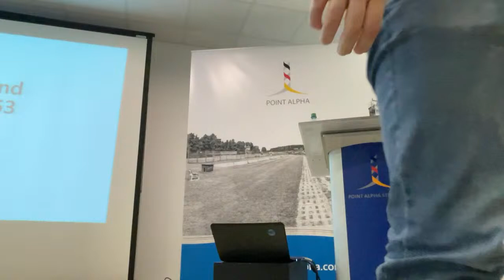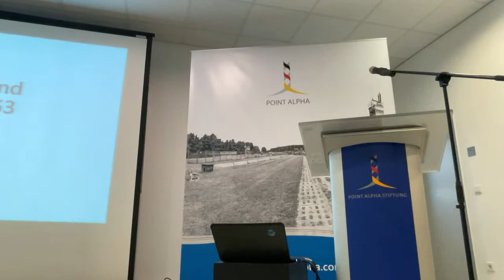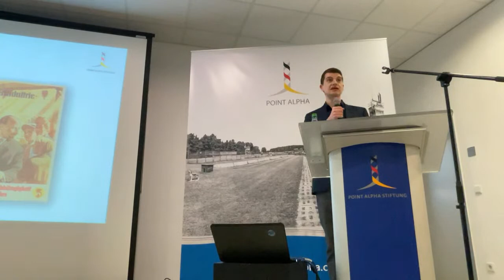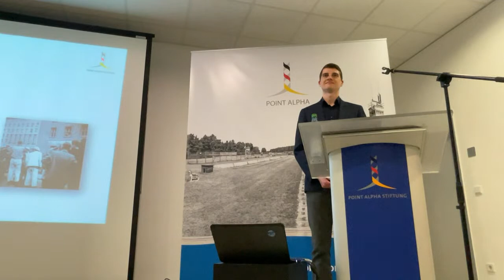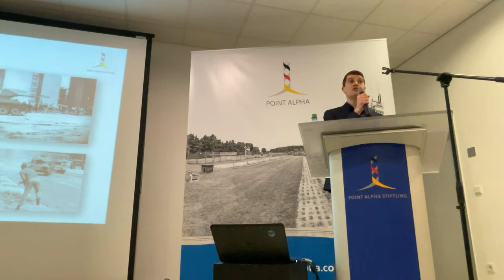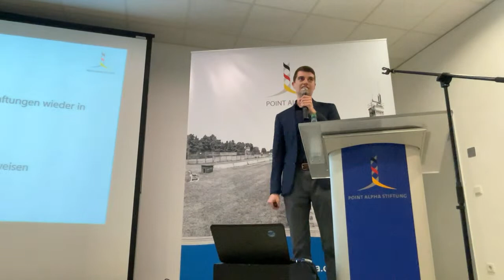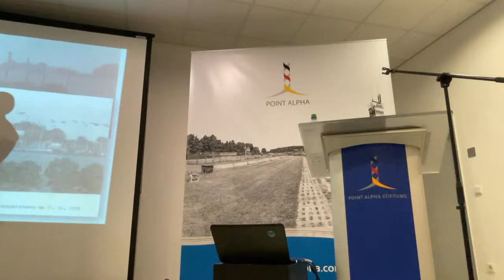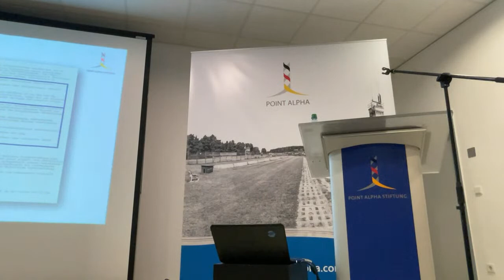Der Volksaufstand vom 17. Juni 1953